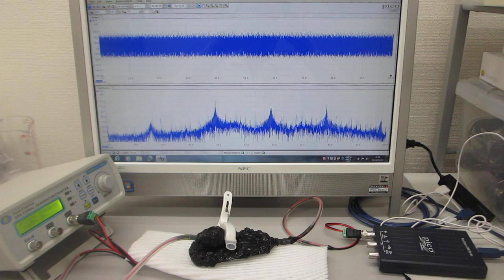超音波素子表面の表面弾性波利用技術（超音波システム研究所）